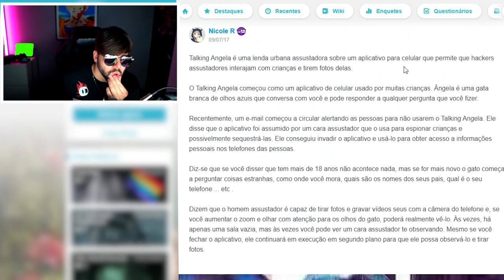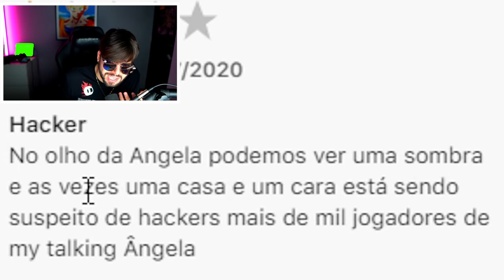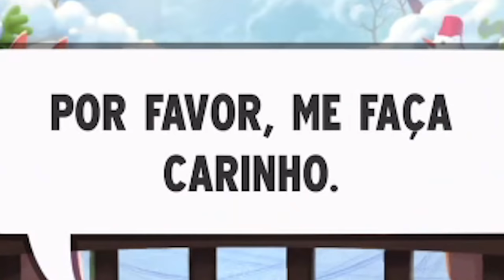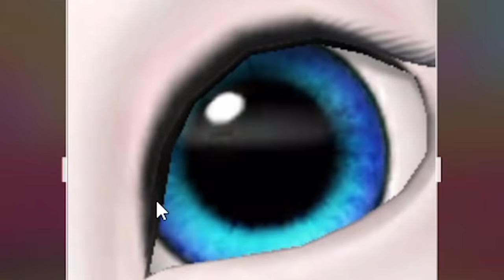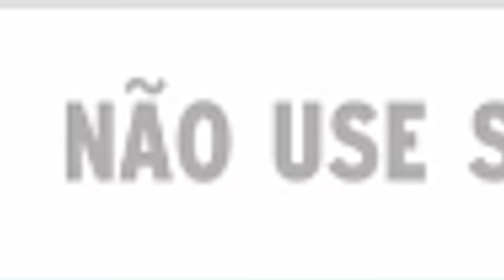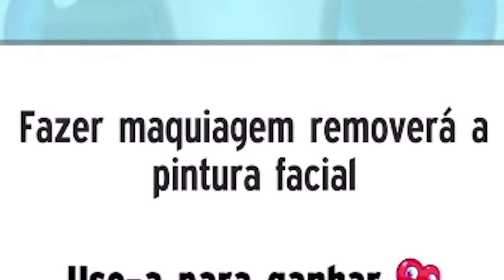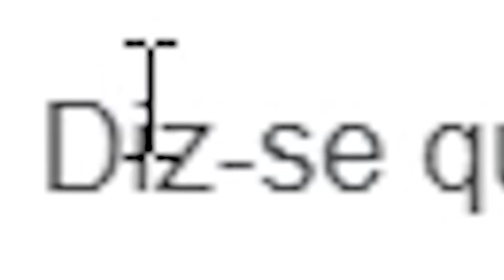Testei o App Talking Angela pra ver se ele Espiona as Crianças mesmo